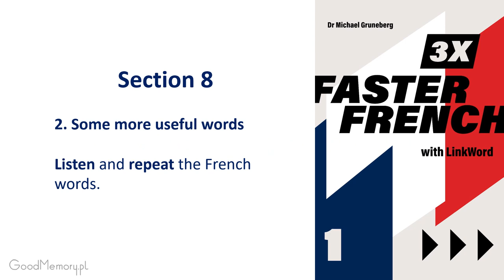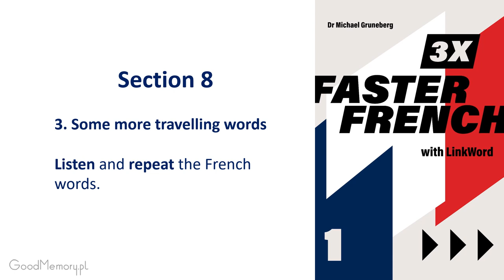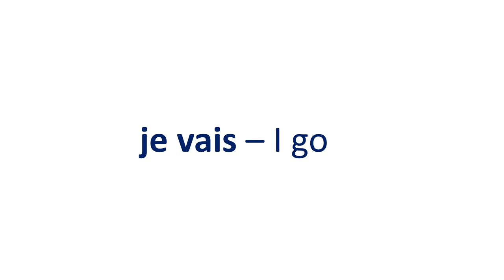French 1 Section 8 Listen and repeat